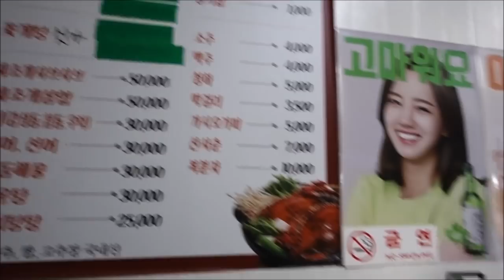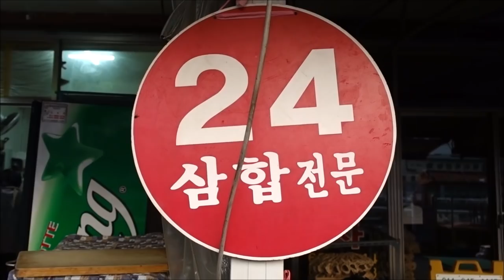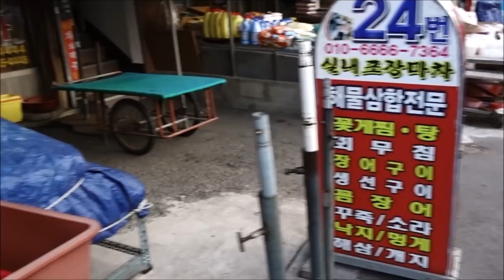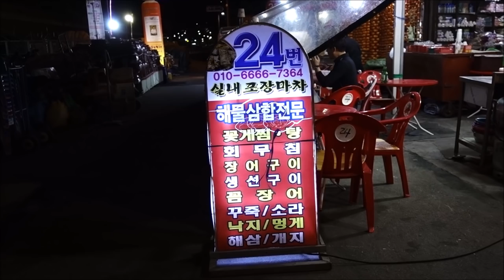여수 해물삼합 원조!! 교동시장 24번 포차~[맛있겠다 Yummy]